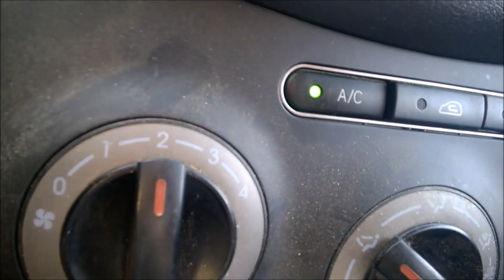Εγώ ένα PS4 πήγα να πάρω...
Ο Τάσος μου πούλησε το PS4 του και είπαμε , γιατί να μην βγάλουμε και ένα επισόδειο για την πλάκα μας. Το μοντάz το έκανε αυτός για να ανέβει στο δικό του κανάλι, αλλά επειδή ζήλεψα ζήτησα το αρχείο για να το ανεβάσω και στο δικό μου.

Διαφορετικό βίντεο από ότι σας έχω συνηθήσει αλλά νομίζω ότι έχει και πολύ πλάκα και θα δείτε και λίγο κάποιες από τις ομορφιές της Λήμνου.